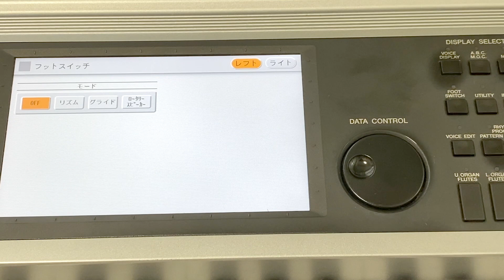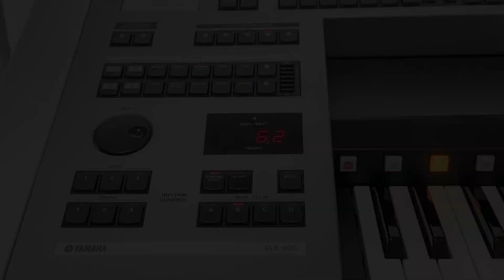#7 かおりん先生のエレクトーンこれだけ！講座 「フットスイッチのつかい方」〜リズム編〜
〜目次〜
00:00 あいさつ
00:09 フットスイッチ画面の説明
00:27 「停止」の選択
00:34 実践〜リズムのスタート・ストップ
00:47 メインA~Dの説明
01:22 レジストチェンジで「フィルイン」が止まってしまう
01:38 フィルインを持続させる方法
01:59 まとめ

◆次回の音楽講座LIVE配信は
10月10日（日）15:00~16:00
です。

ID検索は「@kaori-electone」